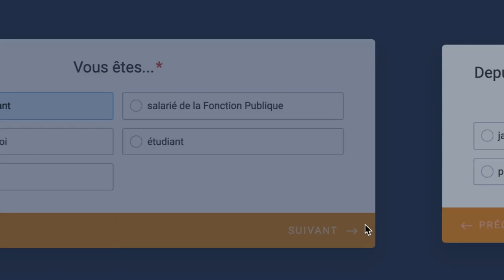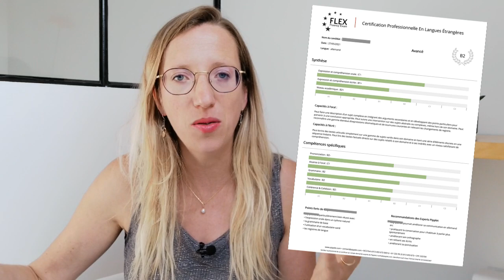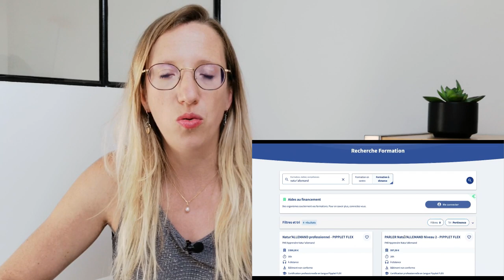🇩🇪 Des formations en allemand 100% éligibles au Compte Personnel de Formation (CPF) !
👉 Toutes les informations au sujet de nos formations éligibles au CPF se trouvent

Tu pourras notamment tester ton éligibilité au CPF en 2 minutes et découvrir comment créer ton compte !

Il ne te reste plus qu'à passer à l'action et à t'entraîner !

   QUI SUIS-JE ?

J'aime le Ritter Sport Schokolade, les SchniPoSa, et les drogueries allemandes.

   OÙ ET COMMENT ME SUIVRE ?